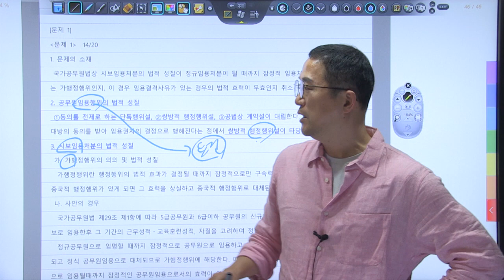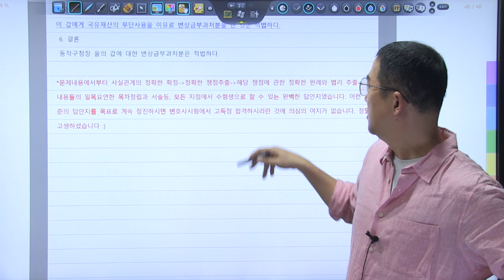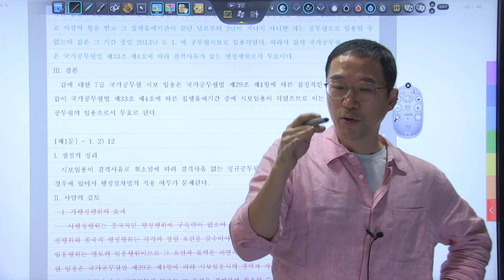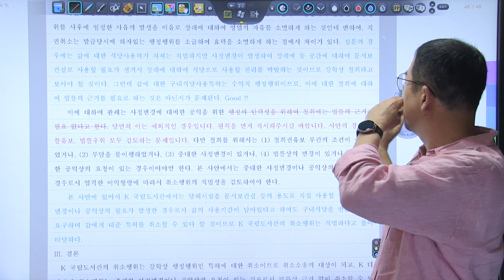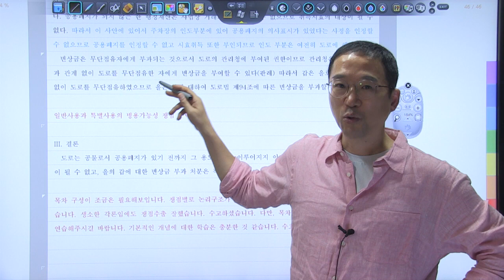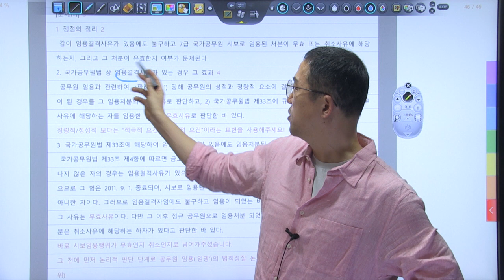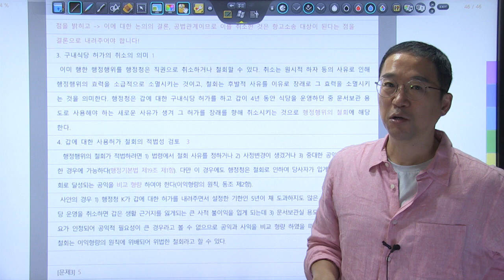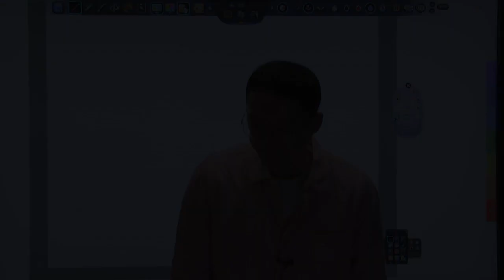24년 변호사시험대비 진도별 모의고사 행정법 사례형 복습동영상 제6회